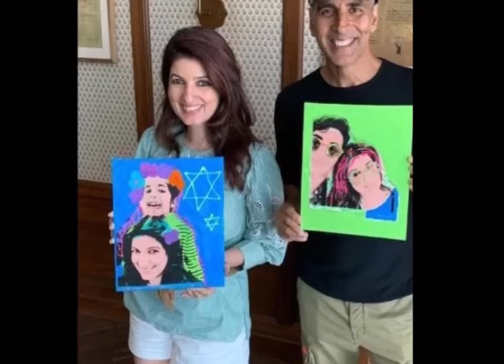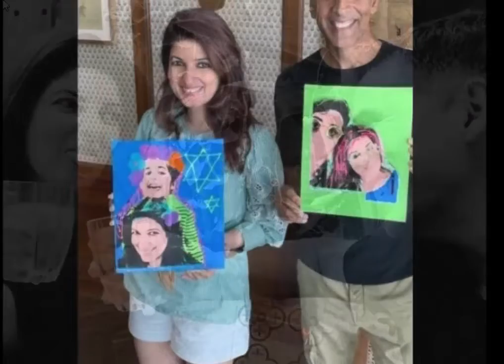इस मुद्दे पर पति को सलाह देती हैं ट्विंकल, अक्षय से कहा था कोई जोर जबरदस्ती नहीं है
अक्षय कुमार न सिर्फ एक शानदार एक्टर बल्कि एक अच्छे पिता और पति भी माने जाते हैं। अक्सर अक्षय फिल्मों के अलावा अपने परिवार को वक्त देते भी नजर आते हैं। ऐसे में एक इंटरव्यू में अक्षय ने खुलासा किया है कुछ ऐसे काम हैं उनकी जिंदगी में जिनपर वो अपनी पत्नी ट्विंकल से पहले सलाह लेते हैं और फिर बाद में वो काम करते हैं।

बॉलीवुड के खिलाड़ी यानी अक्षय कुमार अपनी फिल्मों की च्वाइस को लेकर हमेशा सुर्खियों में रहते हैं। अक्षय की अधिकतर फिल्में देशभक्ति या फिर सोशल मैसेज से जुड़ी होती हैं। अक्षय मानते हैं कि उनके सफल करियर के पीछे उनकी पत्नी ट्विंकल का बहुत बड़ा हाथ है।

हिंदुस्तान टाइम्स को दिए एक इंटरव्यू में अक्षय कुमार ने रिवील किया कि ट्विंकल खन्ना उनको कई चीजों में गाइड करती हैं। हालांकि उन्होंने यह भी कहा कि काम से जुड़ी हर बात वो ट्विंकल के साथ शेयर नहीं करते हैं। लेकिन इसके बाद भी समय समय पर ट्विंकल अक्षय को गाइड करती रहती हैं और अक्षय भी ट्विंकल की बातों पर पूरा ध्यान देते हैं।

अक्षय कहते हैं- 'मेरे करियर में मेरी वाइफ ट्विंकल का अहम रोल है। ऐसा भी नहीं है कि मैं उनके साथ हर फिल्म की स्क्रिप्ट पर बात करता हूं, लेकिन फिर भी वो मुझसे बात करती हैं और मैं उनकी बातों को याद रखता हूं। उन्होंने एक बार मुझसे कहा था, कोई जोर जबरदस्ती नहीं है, जो अच्छा लगे करो।

वर्कफ्रंट की बात करें तो अक्षय कुमार की अपकमिंग फिल्मों की लिस्ट में मिशन मंगल के बाद रोहित शेट्टी के साथ सूर्यवंशी शामिल है। इस फिल्म में उनके साथ कटरीना कैफ नजर आएंगी।